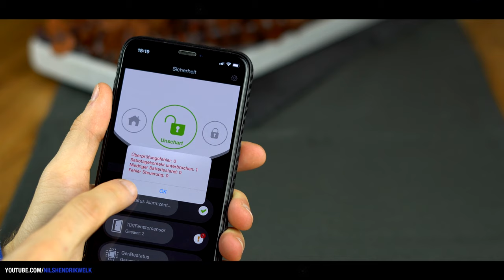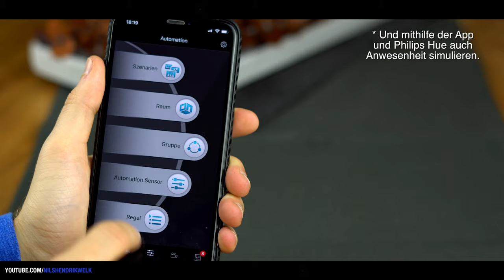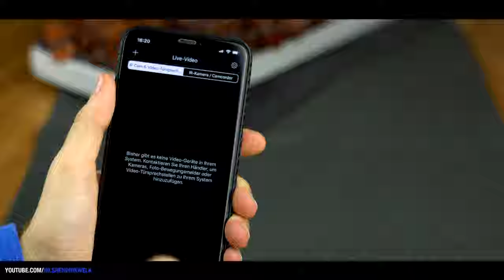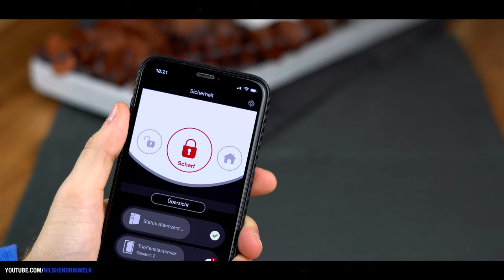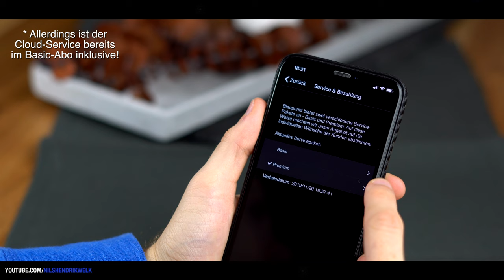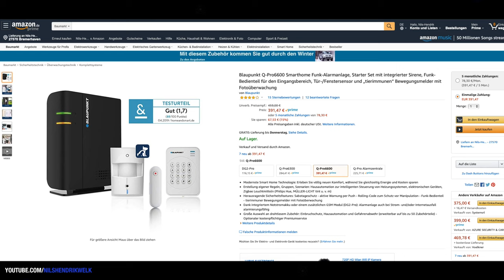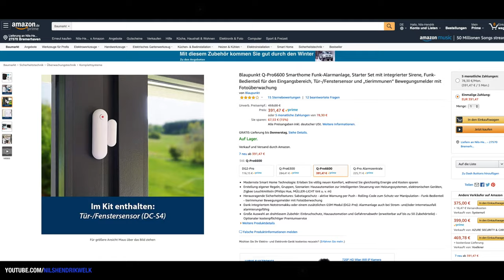Smarte Alarmanlage von Blaupunkt | Q-Pro 6600 im Test! - Lohnt es sich? | Nils-Hendrik Welk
Die deutsche Firma Blaupunkt hat eine smartes Alarmanlagen-System auf den Markt gebracht inkl. Unterstützung für Alexa, Google Home (und zukünftig Siri Shortcuts) und ich habe das die letzten Wochen in meiner Wohnung getestet.

✶ Blaupunkt Q-Pro 6600 kaufen*
Schnittprogramm: Final Cut Pro X